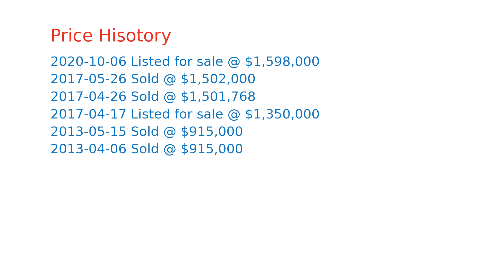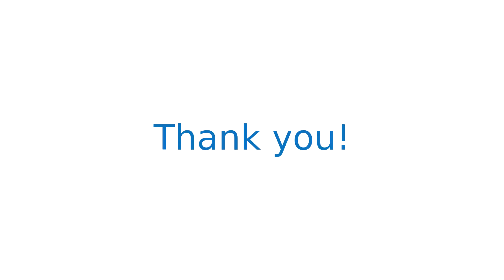$1,598,000 home for sale in Redwood City, CA (1593 Kentfield Ave, 94061)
Gorgeous Single Family Residence in a private community with refined details throughout. The open floor plan welcomes you with warm wood floors, stone counters, stainless appliances and designer colors. Offering 3 generous bedrooms, including an elegant master suite, and 2.5 gorgeous bathrooms. Owned Solar Panels, Nest smart thermostat and smart doorbell. Enjoy the back yard with professionally installed premium turf. Abundant storage in the large, finished 2 car garage. Separate laundry area inside. The upstairs offers high ceilings, abundance of natural light and custom window treatments. Conveniently located to Woodside Plaza shopping area, Maddux Park or Red Morton Park, home to the new Magical Bridge Playground, close to award winning language immersion schools of choice, quiet communal area on back street perfect for kids to play. This home has so much to offer for an elegant, easy, turn key living ready to move right in!